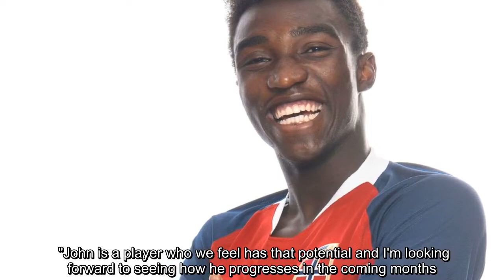Wolves complete John Kitolano signing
FacebookTwitterFacebook MessengerPinterestEmail Wolverhampton Wanderers have signed John Kitolano from Odds Ballklubb in a deadline-day deal, the Premier League new boys confirmed on Thursday. The Congolese-Norwegian youngster joins the club on a three-year deal according to a statement on the club's website, and will join Wolves' U-23 squad. Kitolano, an 18-year-old left-back, made his debut in the Norwegian top flight at 16, and has featured for Odd in the Eliteserien and the Europa League. The youngster, who has represented Norway at youth l